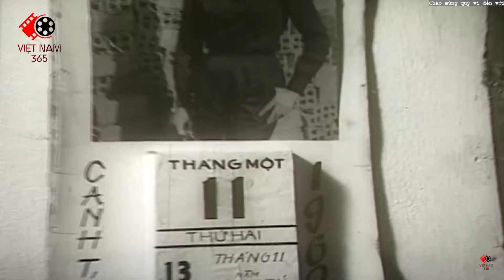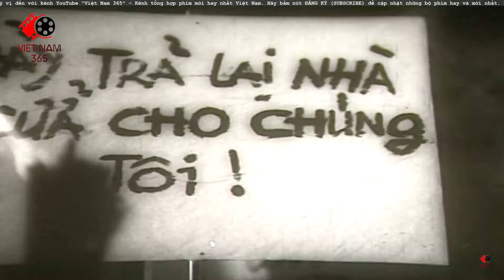Chiến Dịch Của Tình Báo Sài Gòn Trừ Khử Hết Quân VNCH - Phim Tình Báo Việt Nam Tập 20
Chiến Dịch Của Tình Báo Sài Gòn Trừ Khử Hết Quân VNCH - Phim Tình Báo Việt Nam